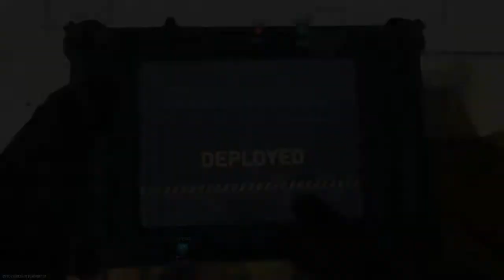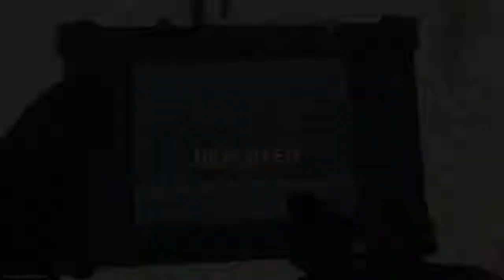Call of Duty: Modernist Warfare Multiplayer Raw #157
Call of Duty  Modern Warfare Multiplayer Gameplay!!!

cheers,

This is a full game with a victory at the end 😂🤣😝 sometimes.

If you enjoyed the video and want to see more COD MW,

I love and enjoy playing Call of duty warzone multiplayer